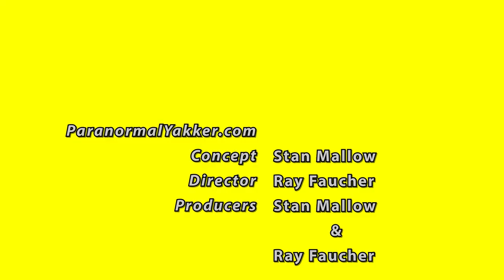Ellen Bourn - Lily Dale Assembly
Renowned medium and psychic Ellen Bourn was  former President of the Lily Dale Assembly, the largest spiritualist community in the world. She is also the founding pastor of the Light of Truth Church in Buffalo, New York. In her interview with Stan, Ellen explains the importance of meditation and the right and wrong ways to meditate. She also talks about Mudras, the power of Kundalini,  and how to contact and communicate with your own personal guardian angel.